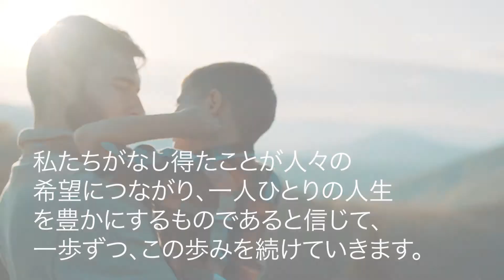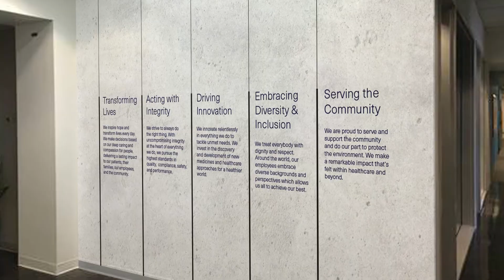私たちの約束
私たちの約束（Our Principles）は、私たちが正しく、真実だと思うことを明確に示しています。それは、私たちの企業文化に根差しており、優先事項や意思決定を導くものであり、そして行動の拠り所となるものです。